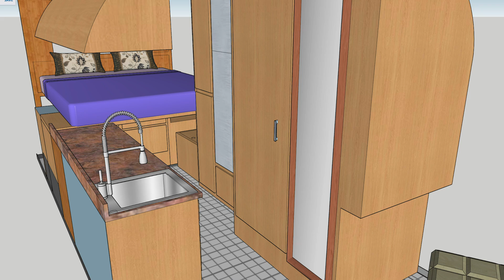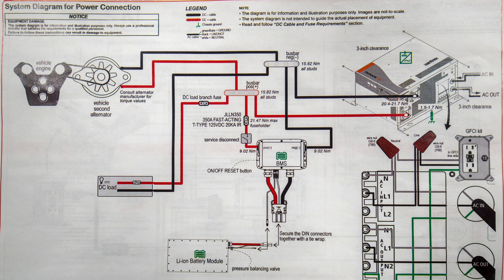Van builder ends 100 day seclusion to speak of the immediate future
After 100 days in van building seclusion, I turn the camera on to explain what, where and why. The how will come in future episodes!